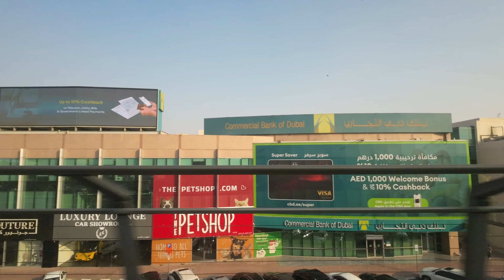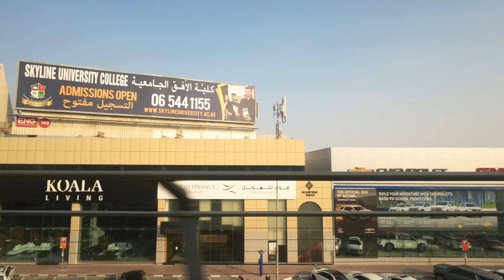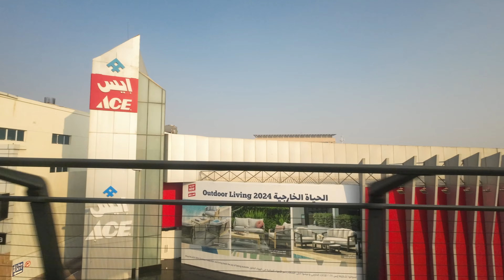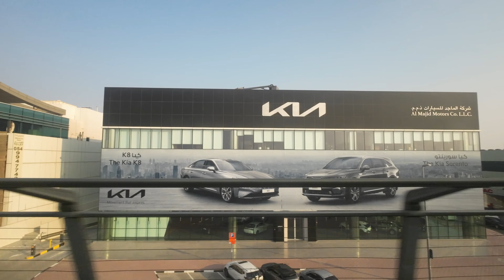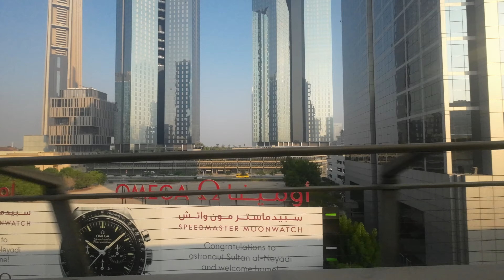Dubai Metro Hypnotizing Trip from Sobha Realty to Museum of the Future Dubai دبي# الامارات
🚆 Join us for an awe-inspiring journey on the Dubai Metro! In this episode, we embark on a hypnotizing trip from the dynamic Sobha Realty station to the futuristic Museum of the Future. Dubai's urban tapestry unfolds in a mesmerizing display of architecture and innovation.

🏙️ Dubai Marina Departure: Our adventure commences at Sobha Realty station, an embodiment of modern living in Dubai. Witness the fusion of luxury, comfort, and urban sophistication that defines this remarkable locale.

🌆 Metro Magic: As we board the Dubai Metro, you'll be treated to a visual spectacle of the city's iconic landmarks passing by. The Metro isn't just a mode of transport; it's a portal to Dubai's ever-evolving skyline.

🏗️ Museum of the Future: Our ultimate destination is the Museum of the Future, an architectural marvel and a testament to Dubai's commitment to innovation and technology. Get a glimpse of the future as we approach this groundbreaking institution.

🌟 Sights and Sounds: Along the journey, immerse yourself in the hypnotizing views, the rhythmic hum of the Metro, and the vibrant energy of Dubai's urban heartbeat. It's an experience that combines awe and anticipation in equal measure.

👍 Like & Share: If you're captivated by the Dubai Metro's modernity and the promise of the Museum of the Future, show your support by hitting the like button and sharing this hypnotizing journey with fellow explorers.

Thank you for joining us on this mesmerizing trip through Dubai, where the present and the future seamlessly converge. Let's explore the magic of transportation and innovation together!

🚆 انضم إلينا في رحلة مذهلة في مترو دبي! في هذه الحلقة، نبدأ رحلة مذهلة من محطة شوبا العقارية الديناميكية إلى متحف المستقبل المستقبلي. يتجلى نسيج دبي الحضري في عرض ساحر للهندسة المعمارية والابتكار.

🏙️ المغادرة في مرسى دبي: تبدأ مغامرتنا في محطة شوبا العقارية، وهي تجسيد للحياة العصرية في دبي. شاهد اندماج الفخامة والراحة والرقي الحضري الذي يحدد هذه المنطقة الرائعة.

🌆 مترو ماجيك: أثناء صعودنا إلى مترو دبي، ستستمتع بمشهد بصري لمعالم المدينة الشهيرة المارة. المترو ليس مجرد وسيلة نقل؛ إنها بوابة لأفق دبي المتطور باستمرار.

🏗️ متحف المستقبل: وجهتنا النهائية هي متحف المستقبل، وهو أعجوبة معمارية وشهادة على التزام دبي بالابتكار والتكنولوجيا. احصل على لمحة عن المستقبل ونحن نقترب من هذه المؤسسة الرائدة.

🌟 مشاهد وأصوات: انغمس طوال الرحلة في المناظر الخلابة، وضجيج المترو الإيقاعي، والطاقة النابضة بالحياة لنبض قلب مدينة دبي. إنها تجربة تجمع بين الرهبة والترقب بنفس القدر.

👍 إعجاب ومشاركة: إذا كنت مفتونًا بحداثة مترو دبي والوعد الذي يقدمه متحف المستقبل، فأظهر دعمك بالضغط على زر الإعجاب ومشاركة هذه الرحلة المذهلة مع زملائك المستكشفين.

شكرًا لانضمامك إلينا في هذه الرحلة المذهلة عبر دبي، حيث يلتقي الحاضر والمستقبل بسلاسة. دعونا نستكشف سحر النقل والابتكار معًا!